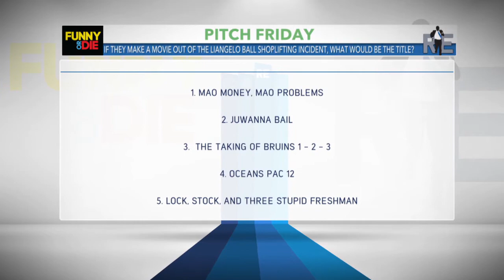Funny or Die PITCHRICH Winners: LiAngelo Ball’s China Movie Title | The Rich Eisen Show